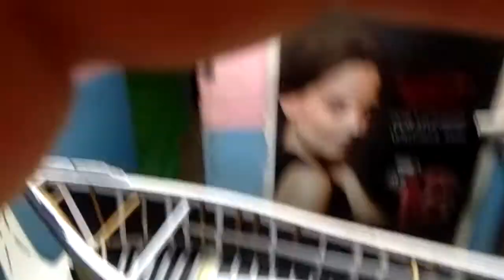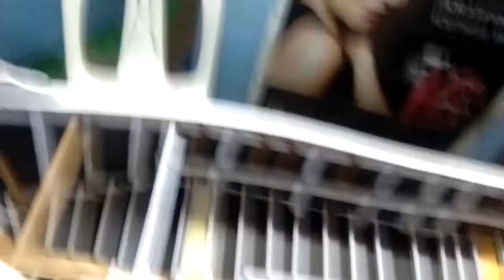DIY pangatlong video sa pag build ng woodin ship. watch and learn.